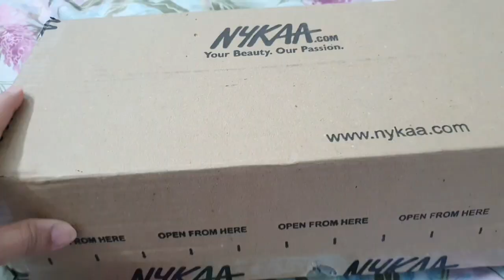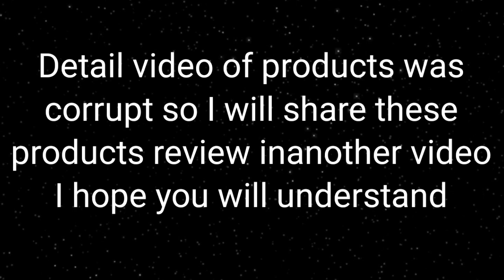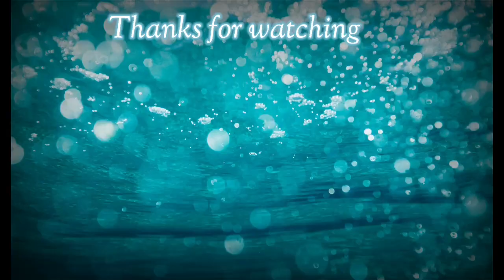Room Setting changes gone wrong || DIY light || Baby On Board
in This Video , my new makeup products but the video i showed them that video was corrupted but i will show them in another video so stay tuned and then i showed my new living rooms setting
NOTE - this video is delayed due to network issues, but you will get my video everyday before 10 and we all will meet everyday, i hope you will enjoy please support
Hey Guys,
Welcome back guys my name is baby and you are watching baby on board so in this video i showed my makeup but that file got corrupted and then i showed my living rooms new setting so if like then like, share, comment and subscribe to my YouTube channel so till then take care and bye byeeee.
ABOUT ME :-
This is my vlogging channel with my family I love to share my lifestyle with you all i hope guys you will love this so please support and  subscribe my channel to watch more fun videos with my family and i love my family and to spend all time with my family. i was working with multinational company but now i am completely a house wife and youtuber and a Content creator .